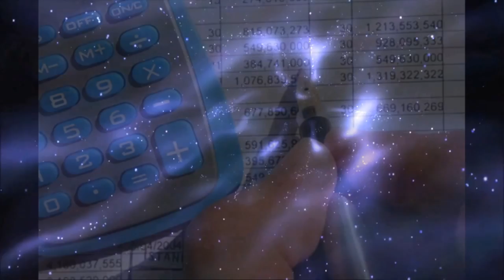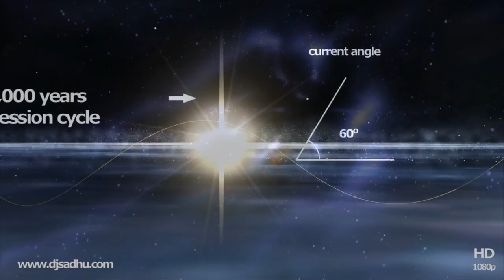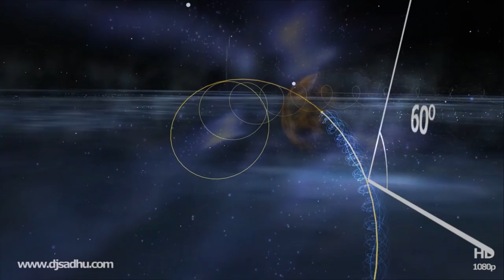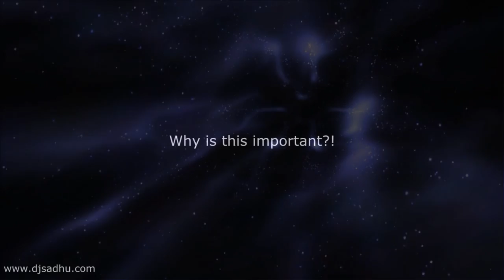PSEC - 2014 - feat. Kryon - A Classic Case Of Confusion [hd 1440 x 1080]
ABOUT: In this episode of "Paradigm Shift - An Educational Comedy" that we have titled as "PSEC - 2014 - feat. Kryon - A Classic Case Of Confusion" -- we are sharing with you a video in which the idea is discussed, that as contrast increases and polarities dance, as humanity continues its shift, there is lots of confusion. But it is a result of something quite interesting, that you may not have considered. Suspend your belief systems for a moment if you dare, and discover where metaphysics and quantum physics collide.

NOTE: this video is actually only 25 mins long, not 37.

Participants List: Kryon (Lee Caroll), Dave Kelso (Time Warrior)
Applicable Hashtags